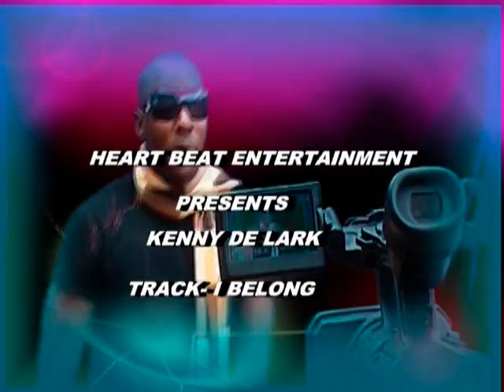Where I Belong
@kenny adams